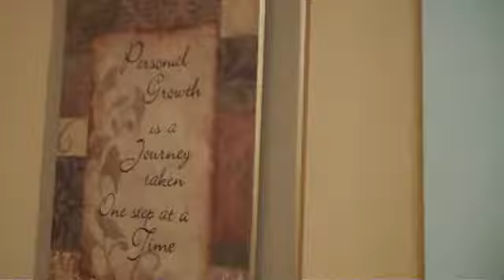Tour My Work Space